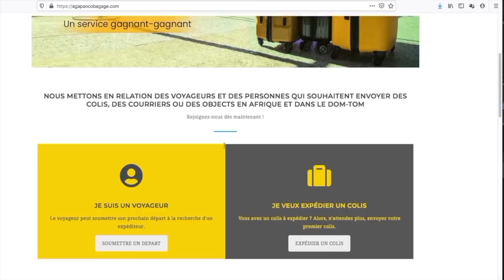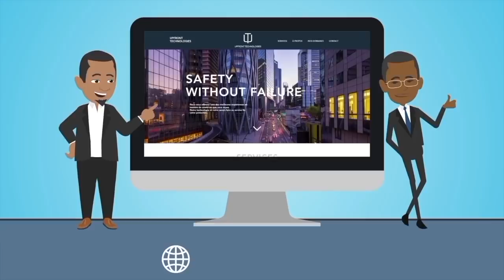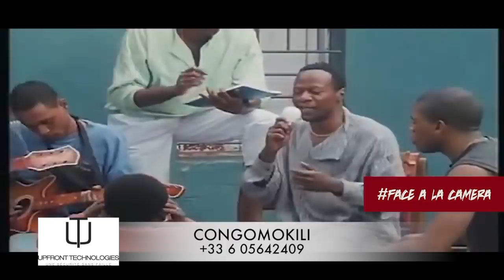CONGOMOKILI:"Reddy Amissi" sa plus grande blessure,cette trahison qui ne passe pas.